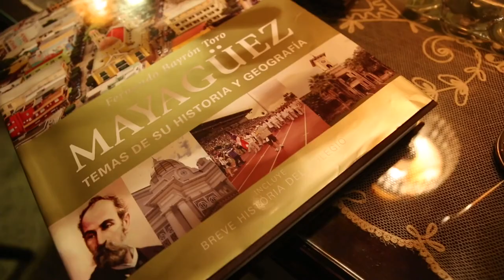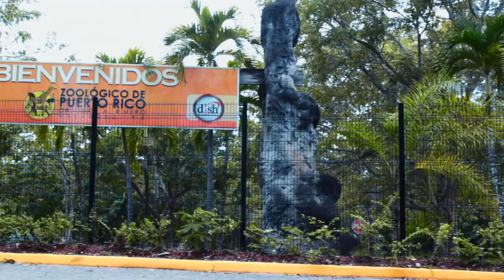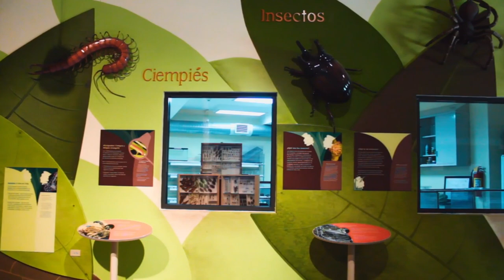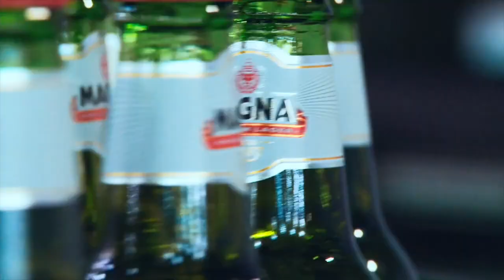Los patrimonios de Mayagüez.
Este vídeo presenta la historia e influencia de los patrimonios de Mayagüez en Puerto Rico y el mundo.  Para obtener más información sobre Mayagüez y sus patrimonios pueden visitar la página de "Mayagüez sabe a mangó"